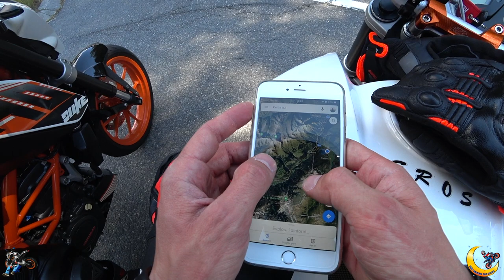Un Giro da VIKINGHI 🇮🇹 🇦🇹🇨🇭 - Parte 2/3